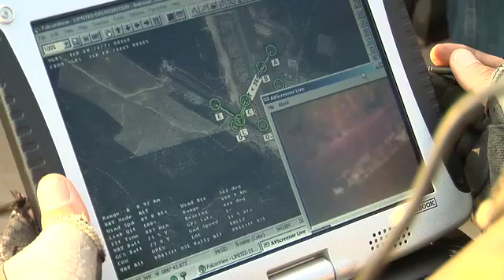SOWT: Special Operations Weather Team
Special Operations Weather Team Airmen are Air Force meteorologists with unique training to operate in hostile or denied territory. They gather, assess, interpret environmental data and forecast operational impacts from forward deployed locations, working primarily with Air Force and Army Special Operations Forces. Every Special Operations Forces mission is planned using the analyses and coordination of special operations weathermen.